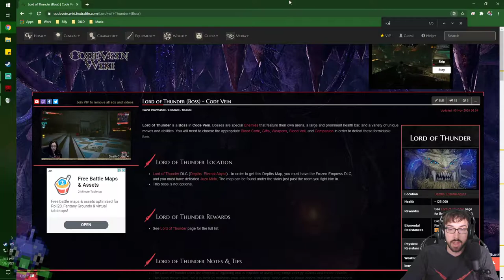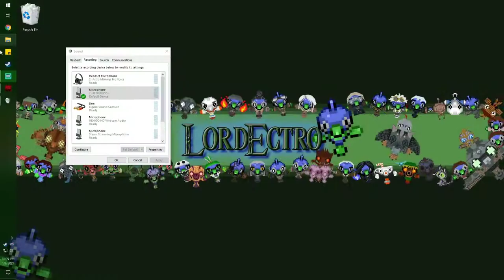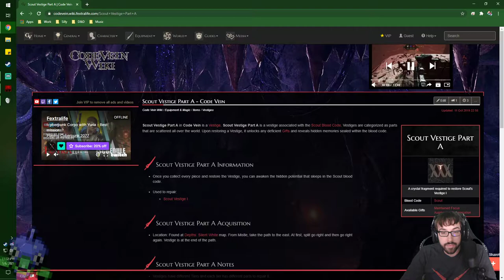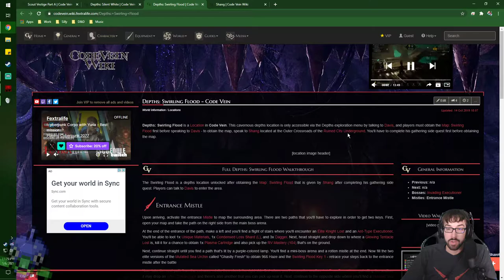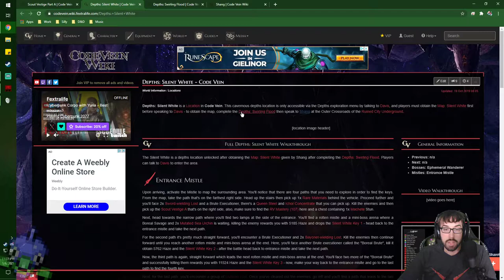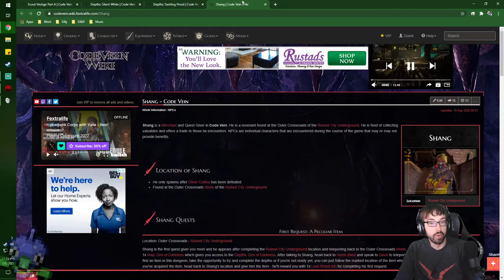Fighting with a Roar of Ice and Thunder! – Code Vein – DLC Roundup Stream 5 – LordEctro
We begin with finishing off the Ice Empress Thingy, move on to the abyss and tackle the Lord of Thunder, then we finish up and say goodbye to a wonderful set of DLC’s.